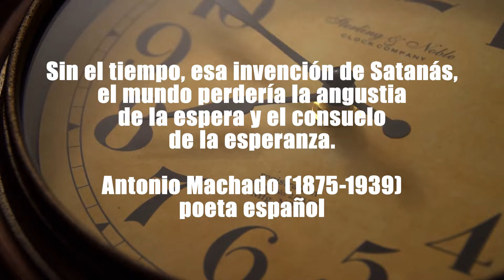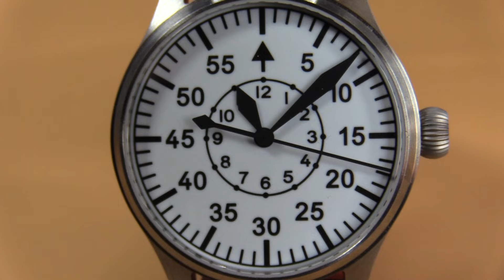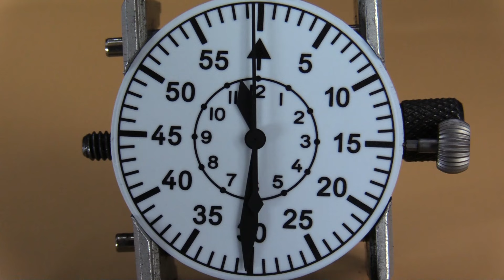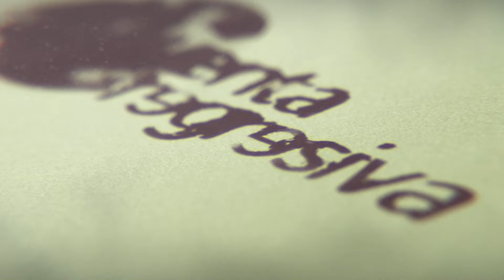😱EL MEJOR 🕧 PILOT DE ALIEXPRESS ✋️TREMEMDO RELOJ X POCO💰🛑📢ESCAPEMENT TIME FLIEGER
✈️ENLACE AL RELOJ EN LA TIENDA OFICIAL DE ESCAPEMENT TIME EN ALIEXPRESS

🛑Escapement time-reloj piloto automático PT5000, con lumen completo tipo B y funda de 40mm, resistente al agua, 100M